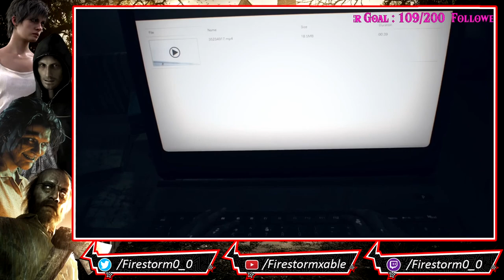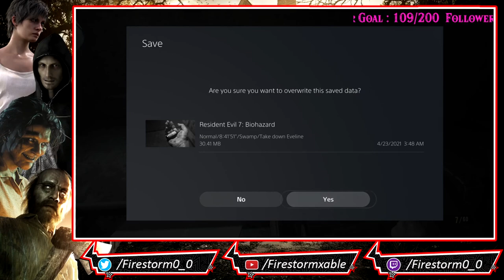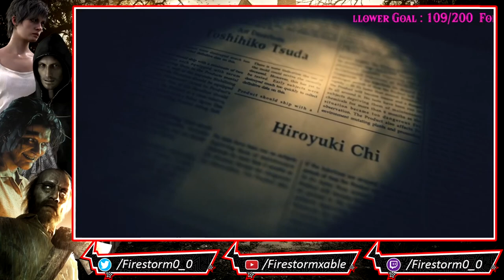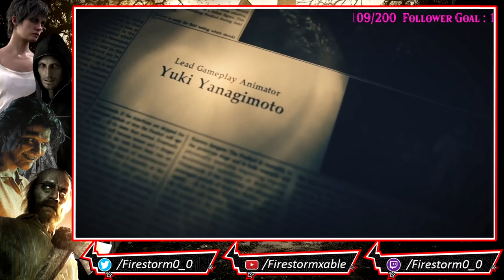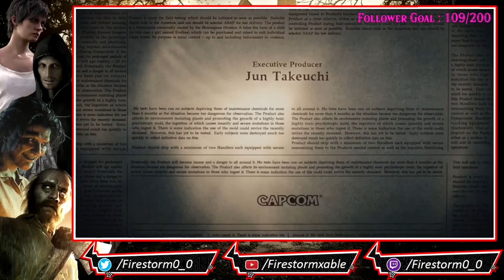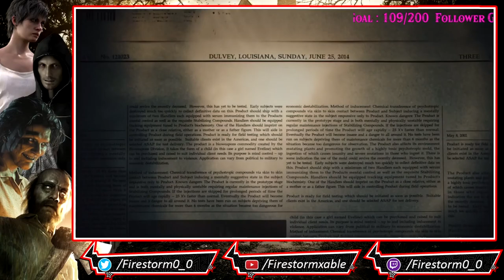Resident Evil 7: Biohazard | Stream Finale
Resident Evil 7: Biohazard is a 2017 first-person survival horror game developed and published by Capcom. A major installment in the Resident Evil series, Resident Evil 7 diverges from the more action-oriented Resident Evil 5 and Resident Evil 6, returning to the franchise's survival horror roots, emphasizing exploration. The player controls Ethan Winters as he searches for his long-missing wife in a derelict plantation occupied by an infected family, solving puzzles and fighting enemies. It is the first main series game to use a first-person view.

Resident Evil 7 was released in January 2017 for Microsoft Windows, PlayStation 4, Xbox One and in May 2018 for the Nintendo Switch in Japan. It also supports the PlayStation VR headset. The game was considered a return to form for the series; critics praised the gameplay, innovation, and uses of virtual reality, but the boss battles and final chapter received more mixed reception. As of March 2021, the game has sold 9 million copies worldwide. It was nominated for several end-of-year accolades. A sequel, Resident Evil Village, was released on May 7, 2021.

In July 2017, Ethan Winters is drawn to a derelict plantation in Dulvey, Louisiana, by a message from his wife, Mia, who has been presumed dead since going missing in 2014. He finds Mia imprisoned in the basement of a derelict house, and frees her. She tries to lead them out, but suddenly becomes violent and attacks him, forcing him to kill her. After receiving a call from a woman named Zoe offering assistance, Ethan is attacked by a revived Mia, who cuts his left hand off with a chainsaw. Ethan seemingly kills Mia again in self-defense, before Jack, the patriarch of the Baker family, appears and captures Ethan. After Zoe reattaches his hand, Ethan is held captive by Jack, his wife Marguerite, and their son Lucas, along with a seemingly catatonic elderly woman in a wheelchair. Ethan escapes, but is pursued around the house by Jack, who continually attacks him and displays powerful regenerative abilities. In the basement, Ethan discovers sludge-covered, mutated creatures known as Molded. Zoe reveals that she is Jack's daughter, and that the family and Mia are infected, but can be cured with a special serum.